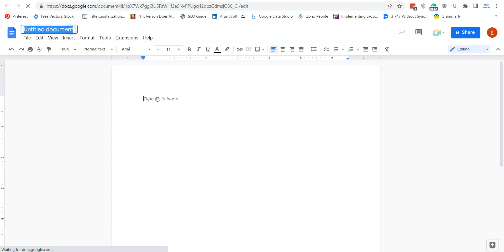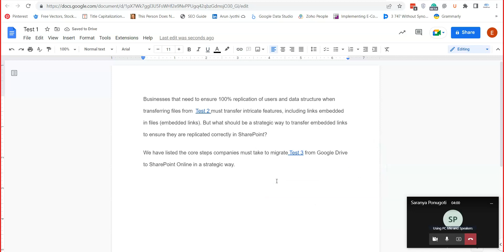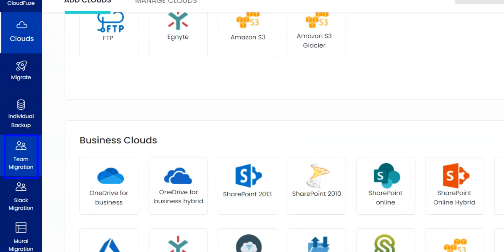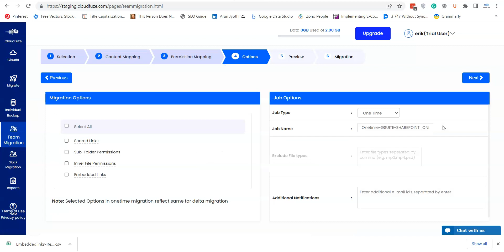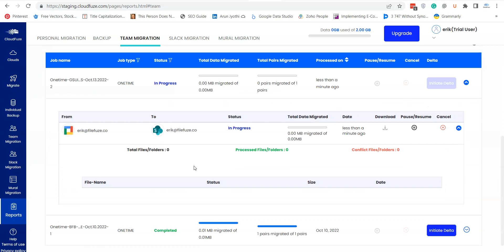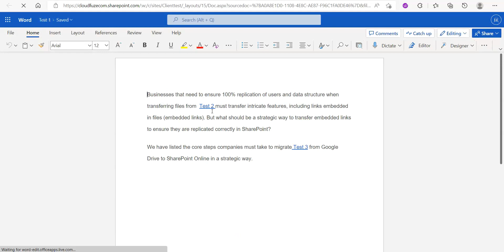How to Migrate Google Drive to Sharepoint With Embedded Links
Businesses that need to ensure 100% replication of users and data structure when transferring files from Google Drive to SharePoint must transfer intricate features, including links embedded in files (embedded links). But what should be a strategic way to transfer embedded links to ensure they are replicated correctly in SharePoint?